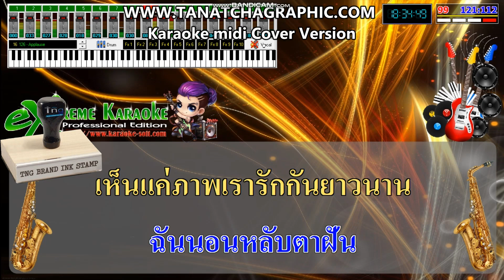🟢ไม่มีตรงกลาง - เอ๊ะ จิรากร🎤คาราโอเกะกีต้าร์สด [Cover midi version: HD]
ฟังเพลงต้นฉบับ เพื่ออุดหนุนค่ายเพลง และศิลปิน

***มิได้มีเจตนาทำขึ้นมาเพื่อก่อให้เกิดการละเมิดลิขสิทธิ์แต่อย่างใด
**เพียงแต่ทำขึ้นมาเพื่อทดสอบเสียง Sound font โปรแกรม คาราโอเกะ midi และทดสอบเสียงเท่านั้น
*หากมีการละเมิดลิขสิทธิ์ของท่านเจ้าของผลงาน กรุณาแจ้งเพื่อทราบ จะดำเนินการลบให้เร็วที่สุด
กรุณาติดต่อมาที่ ไอดีไลน์ oatpu  โทร 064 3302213

CR: ค่ายเพลง วีเรคคอร์ด
 ผู้แต่ง และศิลปินทุกท่าน

❤ อิงจากระบบยูทูปแจ้งว่าดนตรี  cover เจ้าของลิขสิทธิ์อนุญาติให้อัพโหลดได้ แต่รายได้จะเข้าไปที่เจ้าของลิขสิทธิ์90%  ผู้อัพโหลดจะได้เพียง10% และ คนติดตามเท่านั้นครับ ( ณ ตอนนี้รายได้แบบยังไม่หักส่วนแบ่ง 10000 วิว จะได้ประมาณ 30 บาทกว่า ถ้าหักส่วนแบ่งแล้วผู้อัพจะได้ประมาณ 3 บาท )
อัพโหลดเพื่อฝากไฟล์เปลี่ยนเป็นลิ้งเอาไว้ฝึกร้องเพลงออนไลน์ได้ทุกที่ๆมีเน็ต มีงานหลักอยู่แล้ว ไม่ได้หวังรายได้จากยูปทูป เพราะได้น้อยมากๆ ไม่พอเลี้ยงชีพครับ

 👌ถ้าเจ้าของลิขสิทธิ์ไม่ยินยอม สามารถแจ้งลบได้เลยนะครับ   กรุณาแจ้งมาที่  oatto.pp  โทร: 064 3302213

ภาพหลักฐานระบบหลังบ้านยูทูป